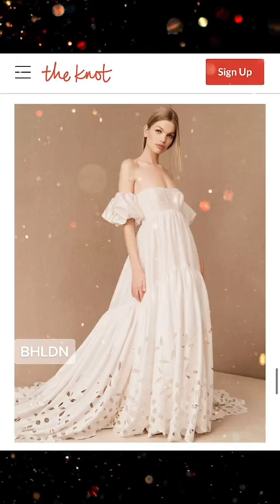Romantic and Whimsical "Bridgerton"-Inspired Dresses | The Knot